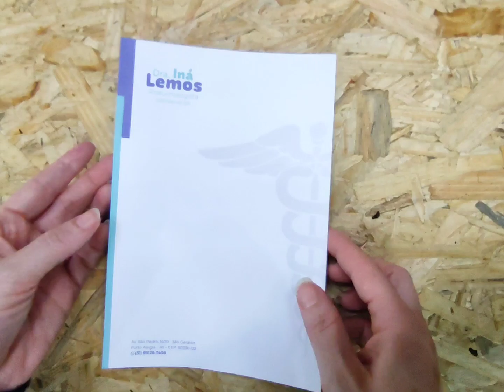Impressão de Receituário Médico Personalizado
Somos uma gráfica especializada na confecção de receituários e demais itens de papelaria para a área médica, aqui você encontra centenas de itens criativos e de alta qualidade.

O receituário é personalizado e você pode anexar a arte no passo seguinte da compra. A imagem apresentada aqui é ilustrativa.

Papel: Sulfite 90gr. ou Reciclado 90gr.
Tamanho: 15x21 cm ou 21x29 cm
Folhas por Bloco: 50 folhas
Acabamento: Blocados com Cola

Onde Comprar?